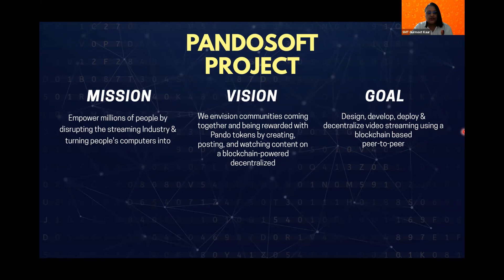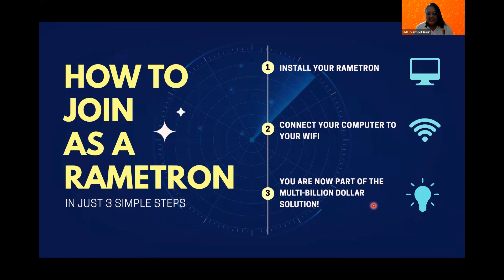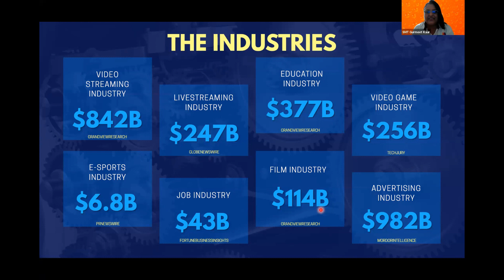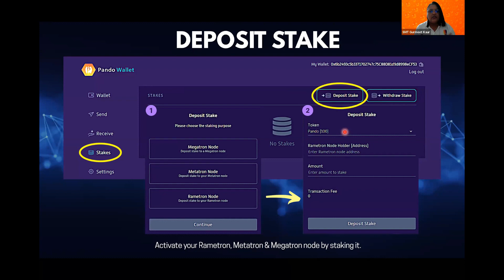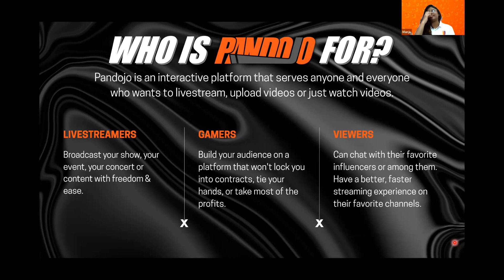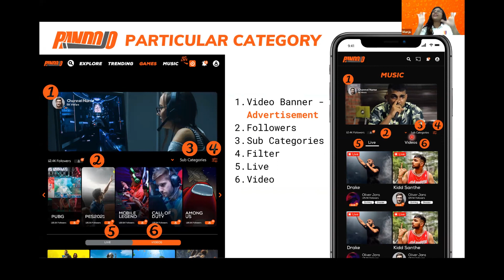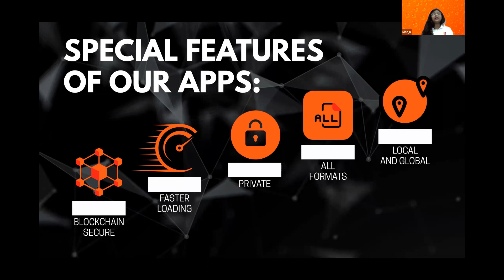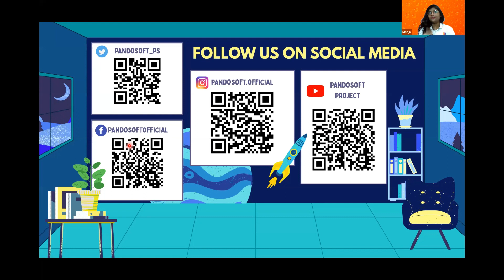Special English Presentation : 4 JULY 2021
Pandosoft is your one-stop multimodal streaming platform for all sorts of content needs. From streaming movies to serials. Serials to short clips. Talent display to talent acquisition. Online learning to online classes and tuition. Pandosoft is here to help you stream efficiently and cost- effectively. Best part? Get rewards for being part of the community!

Pandosoft – Technology Powered By Community 💻